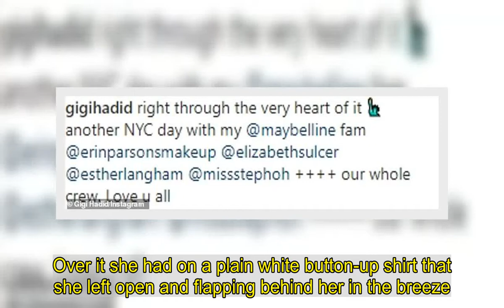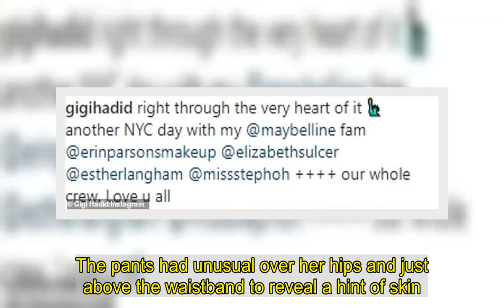Gigi Hadid shows her toned tummy in a crop top after a photoshoot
She's been making a gradual return to high-profile modeling gigs since welcoming her daughter Khai in September.And Gigi Hadid turned a busy street in New York City into her personal runway on Saturday when she was spotted out after a photoshoot.The 25-year-old superstar model rocked an ultra-casual yet chic ensemble that put the spotlight on her outstanding post-baby body.    Gigi flaunted her flat tummy thanks to her skimpy white crop top, which had been playfully ripped around the bottom.Over it she had on a plain white button-up shirt that she left open and flapping behind her in the breeze.   The 5ft10in sister of Bella Hadid wore a high-waisted pair of acid-wash jeans that were blown-out at the ankles and rolled up slightly at the hems.She also had on a pair of cream-colored trainers with vibrant orange laces, and she accessorized with a small boxy brown handbag.   Gigi sported her long dyed-red locks, which she pulled back tightly into a ponytail.She added some class to her ensemble with a gold necklace around her throat, and she wore an off-white cloth mask to slow the spread of the coronavirus.Gigi appeared to have just come from a photoshoot, as her impeccable eye makeup stood out above her mask.Earlier on Saturday, she posted a short video to her Instagram from her shoot.   She daughter of Yolanda Hadid filmed herself in closeup while wearing the same casual outfit as she had her makeup professional done to the strains of Frank Sinatra's version of New York, New York.After they finished applying the makeup, she gave her lustrous lips a quick pat with her finger and gave a sultry glance at the camera.The video cut to show her in the final look, with her hair tied back and her wearing a tan leather blazer.Under it she had on a sheer brown top tucked into tan slacks held up with suspenders.The pants had unusual over her hips and just above the waistband to reveal a hint of skin.   She ended the clip with some more seductive glances in her outfit. 'Right through the very heart of it,' she quoted the song, before calling it 'Another NYC day.'Necessarily sitting out her photoshoot was her seven-month-old daughter Khai, whom she welcomed with her partner Zayn Malik.On Thursday, Gigi enjoyed a relaxing through Manhattan with her younger sister Bella at her side as they took Khai for a ride in her stroller.